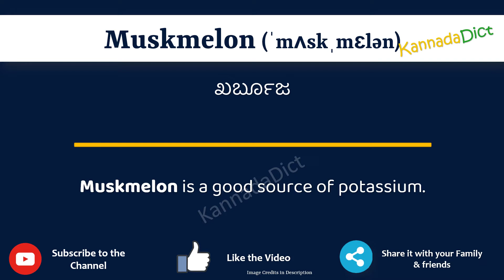Muskmelon Meaning in Kannada | Muskmelon in Kannada Dictionary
In this video, we will understand the meaning of Muskmelon in Kannada and learn the pronunciation of Muskmelon in Kannada.

 That is, you will understand Muskmelon meaning in Kannada as well as how to speak Muskmelon in Kannada,

What is the proper way to speak Muskmelon in Kannada?

So, Let’s learn the word Muskmelon in Kannada in just one minute.

Let’s, understands Muskmelon examples in Kannada